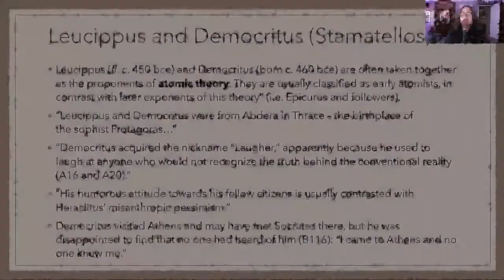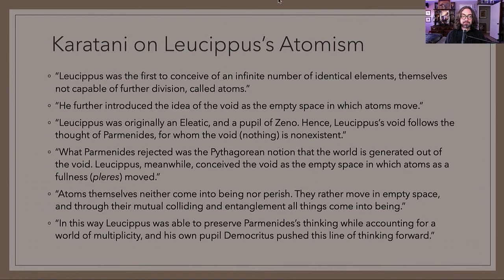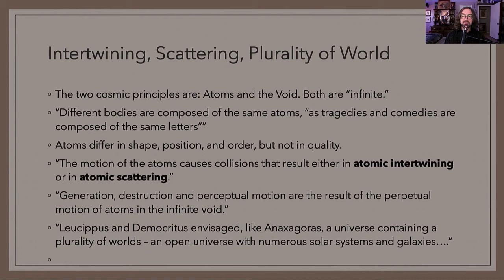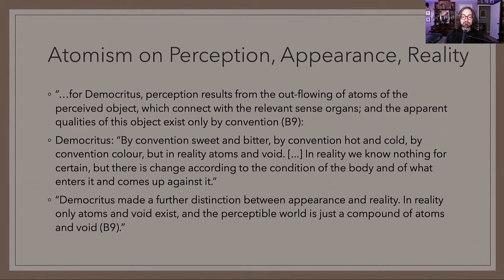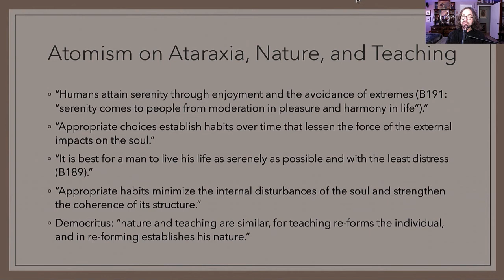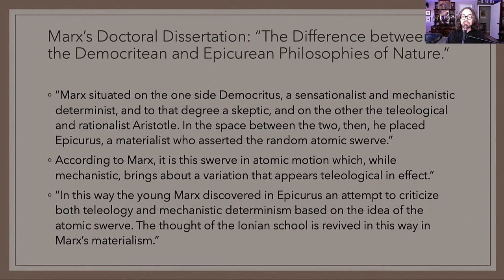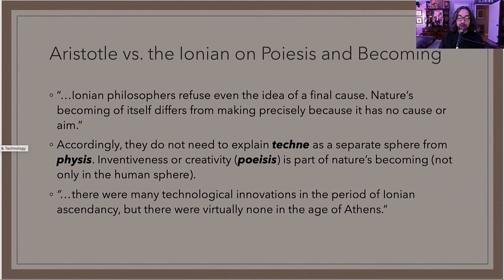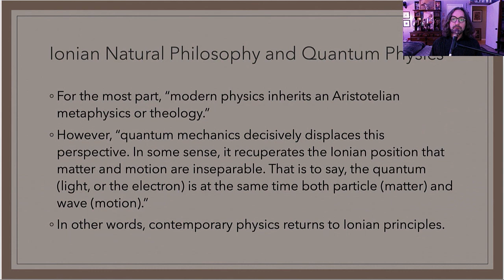The Atomists I Leucippus and Democritus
0:00 Leucippus of Miletus and Democritus of Abdera
5:08 Metaphysics and Epistemology of Early Atomism
11:45 Ethics, Psychology, and Theology of Early Atomism
15:20 Ataraxia and Politics in Early Atomism
17:28 Karatani on Early Atomism and its Influence